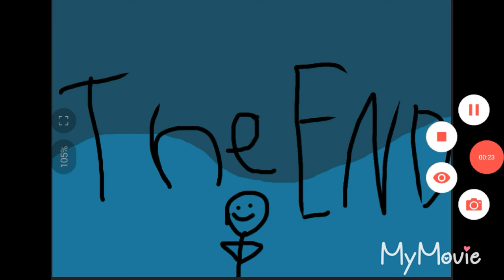Jump and jump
I scrreeeeeem